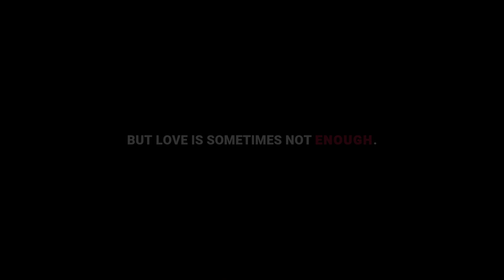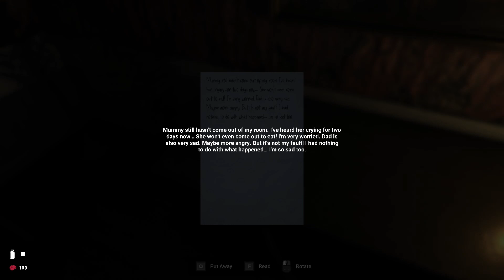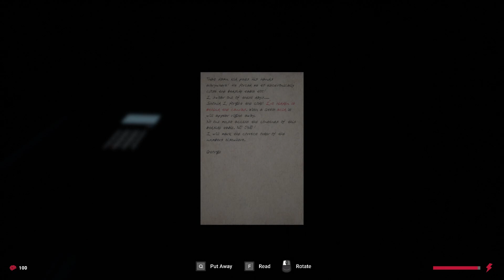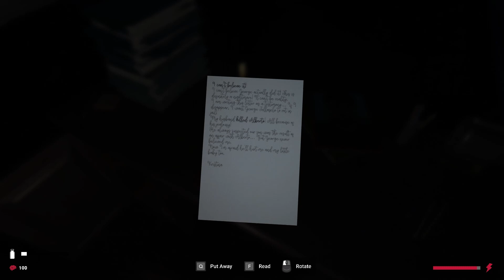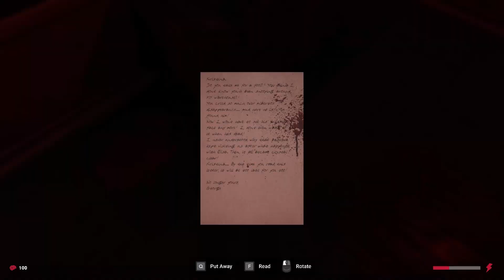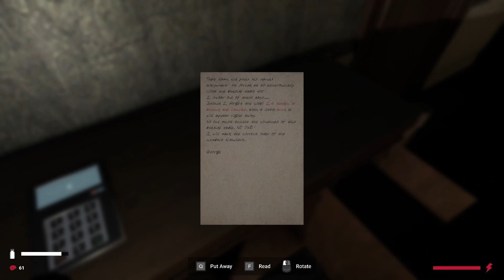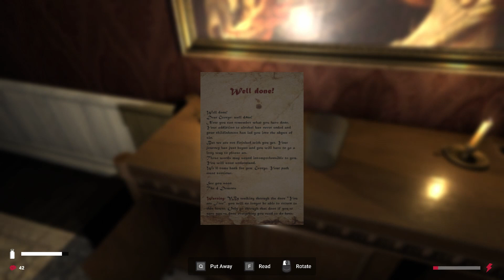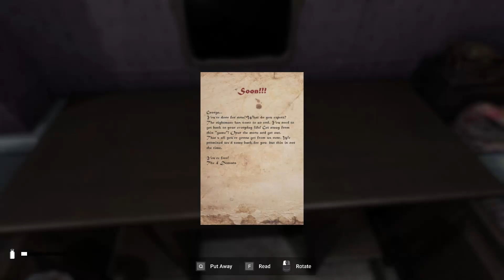Lost Alone Ep.2: Daddy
2nd Part Of The Horror House, More Chilling Puzzles & Secrets.
**Easter Egg**
@End Of Game Play.